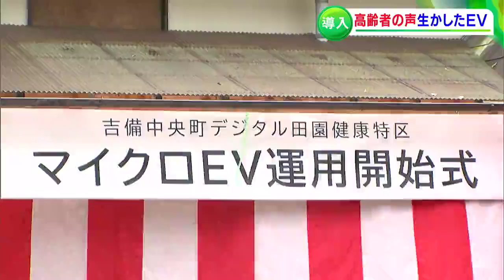デジタル技術で過疎を乗り越えろ！「EV車いす」10台「マイクロEV三輪車」1台 高齢化率54.3％の山あい地区で運用開始【岡山】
岡山県吉備中央町で、「高齢者の声を取り入れて開発された」EV車両の運用が始まりました。過疎と高齢化が進む山あいの町の新たな移動手段として、期待が高まっています。